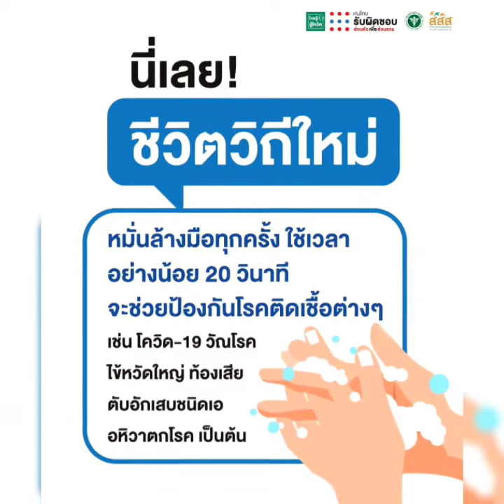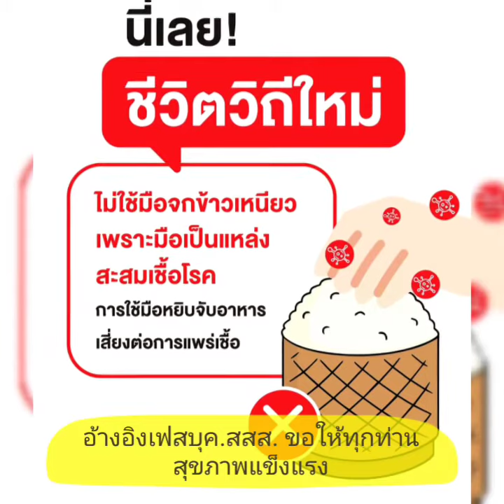วิถีชีวิตช่วงโควิด19โดยสสส.แนะนำ